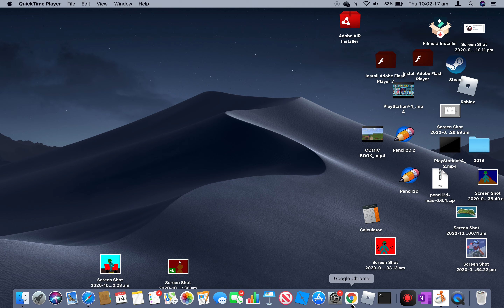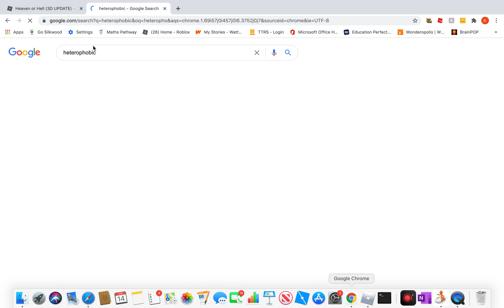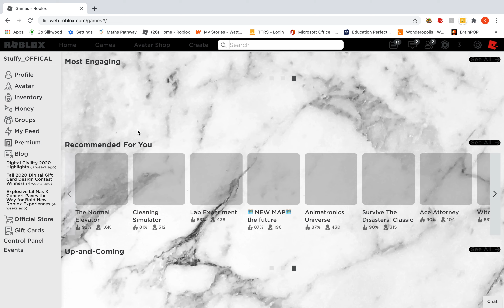heaven or hell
have you been good